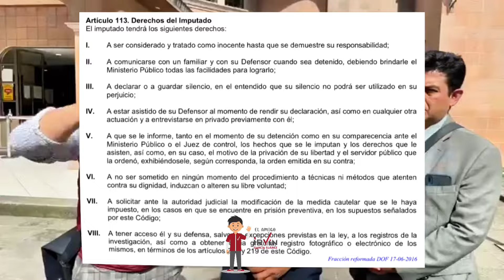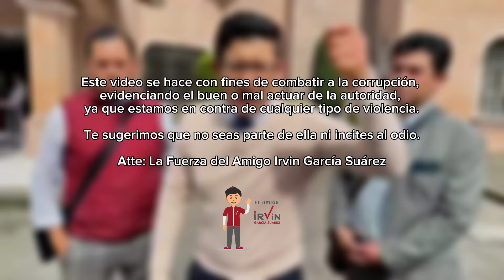⚠️Con la ley en mano ⚖️ y con evidencias DEMOSTRAREMOS la inocencia de Roberto 🤝🏻